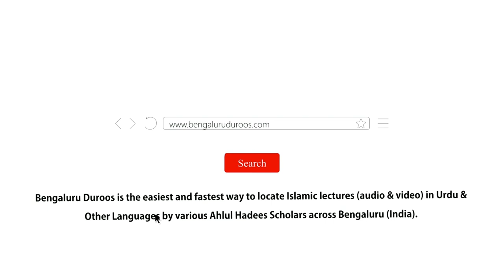Baaz Sar Ka Masah Aur Baal Kaatne Ko Naaqis-e Wudhoo Samajhna | Shaykh Abdul Wakeel Madani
Topic: Baaz Sar Ka Masah Aur Baal Kaatne Ko Naaqis-e Wudhoo Samajhna

٠٠٠٠٠٠٠٠٠٠٠٠٠٠٠٠٠٠٠٠٠٠٠٠٠٠٠٠٠٠٠٠٠٠٠٠٠٠٠٠